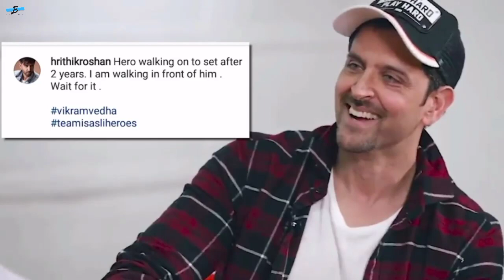Hrithik Roshan Walking Like Vedha On Vikram Vedha Shooting Set | Bollywood Top Fan